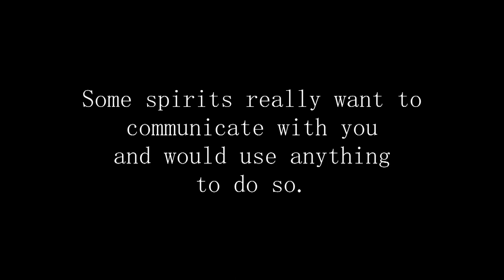Updates on my Haunted Doll (Communication?)👻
Will I try to communicate with the spirit of my doll? And what in the world will I use for communication?🤷‍♀️
The little girl definitely already caused some trouble...

Huff Paranormal (aka. Steve Huff)👻

Thank you, babes.❤😸